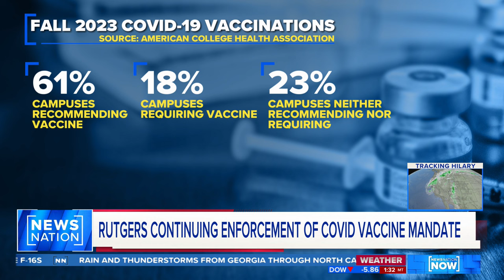Rutgers faces backlash for continued requirement of COVID-19 vaccine | NewsNation Now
More than 100 universities are still enforcing strict COVID-19 policies, including Rutgers, which will require students to be vaccinated and wear masks in order to attend classes in person. Correspondent Elizabeth Prann joins "NewsNation Now" with the story, saying many are unhappy with Rutgers' decision to continue enforcing these policies.